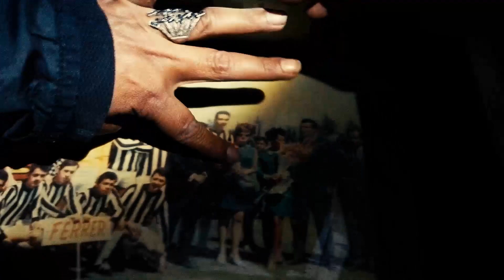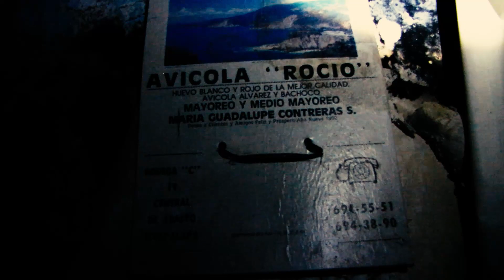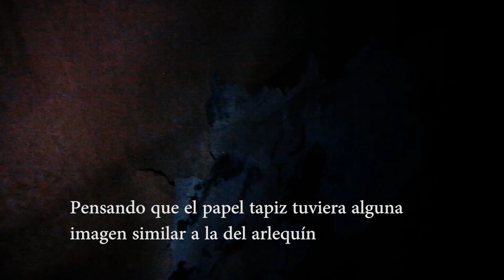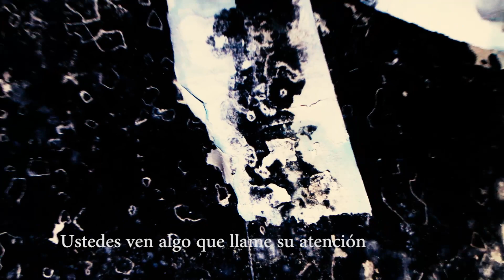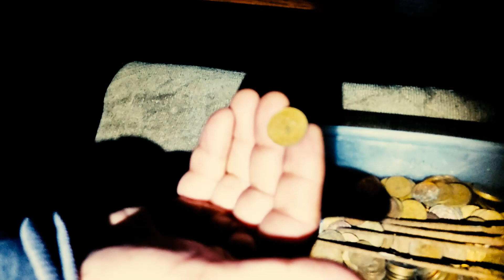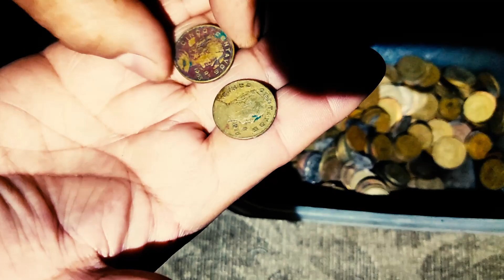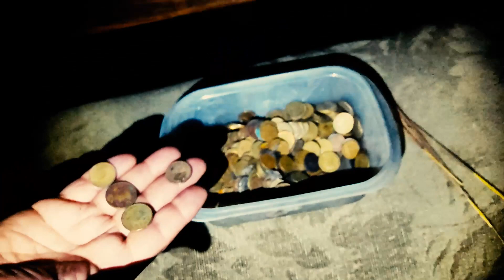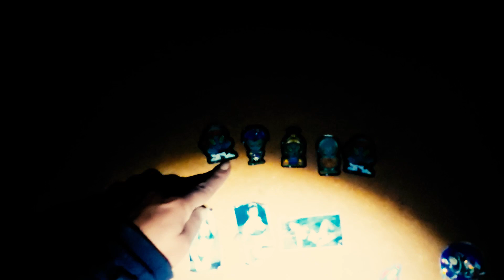Explorando una casa abandonada a las 2 de la mañana Ep 2